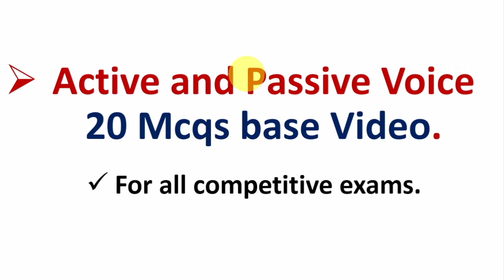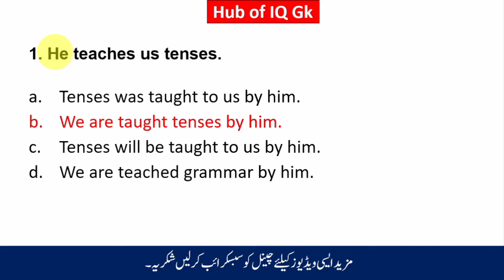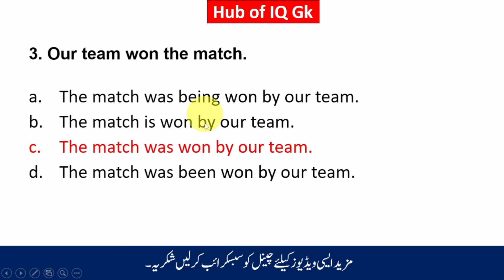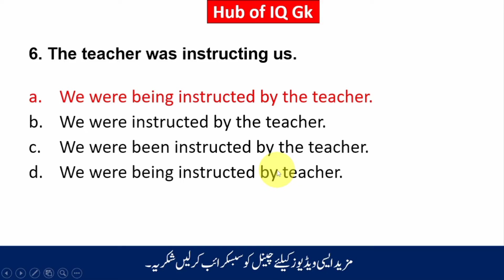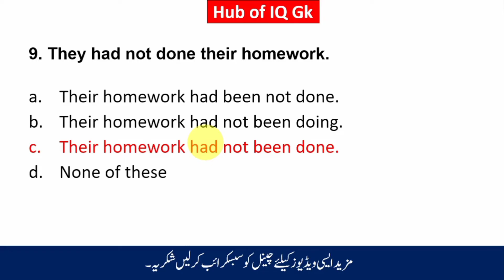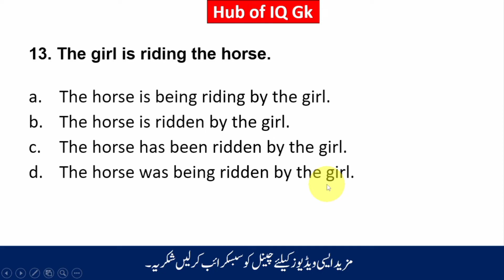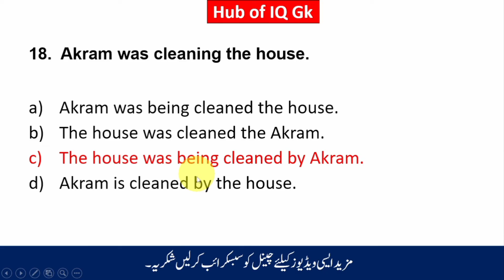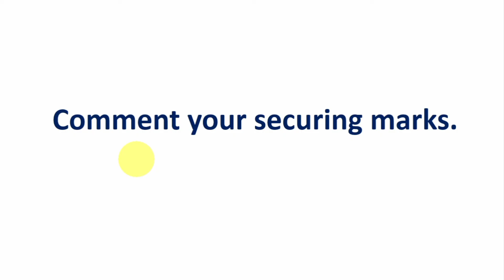Active and Passive voice Mcqs Tricks|Grammar Tricks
Assalam Alaikum dear friends I am Muhammad Adeel Mushtaq. Welcome to my YouTube channel..In this video we are going to learn English most important grammar questions in which covered topics like Vocabulary part, Tenses part of speech Use of Article Prepositions tricks modal Verbs etc.

1. Name ... Adeel Mushtaq
2. Channel Name...Hub of iQ Gk

Prepositions tricks
prepositions tricks Mcqs
prepositions questions
prepositions Mcqs
important questions of prepositions
prepositions questions
prepositions rules
how to prepare Grammar part
ppsc grammar part questions
ppsc English Mcqs
Assistant food controller jobs guidelines
Assistant food controller test preparation
Food Grains Supervisor test preparation
food inspector test preparation
Punjab food department jobs test preparation
upsc English grammar part
ppsc English grammar Mcqs
upsc jobs test preparation
Ppsc English grammar part
fpsc English grammar part Mcqs
ots jobs test preparation
UTS jobs test preparation
net jobs test preparation
CSS Test preparation
PMS jobs test preparation
prepositions Mcqs
prepositions tricks
Most important English grammar Mcqs
Tenses Mcqs tricks
Use of Articles Mcqs tricks
Modal Verbs Mcqs tricks
Upsc English grammar Mcqs
upsc English Test preparation
English grammar Mcqs in Urdu and Hindi
Net exam English grammar Mcqs
jksb English grammar Mcqs
fpsc English grammar Mcqs tricks
NTS English grammar Mcqs tricks
Ots English grammar Mcqs tricks
UTS English grammar Mcqs tricks
English grammar Mcqs tricks
Active and Passive voice tips
Active and Passive voice tricks
Grammar Tricks
Grammar tips
English grammar Mcqs
Active and Passive voice Mcqs Tricks
Active and Passive voice Mcqs Tricks in Urdu
Active and Passive voice in Urdu
Active and Passive voice details lecture
Active and Passive voice smart tricks
Active and Passive voice full details lecture